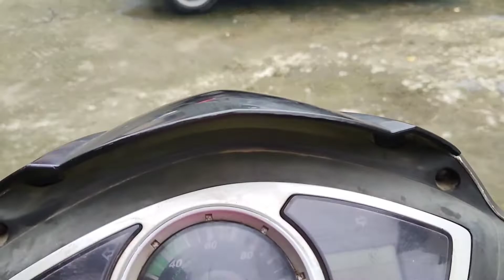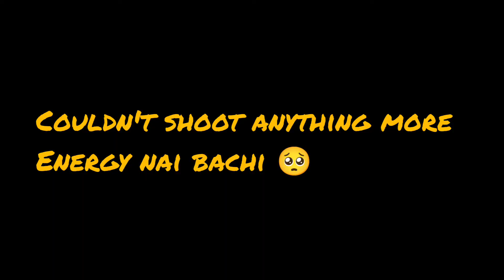How I shoot my REELS and COOKING VIDEOS | Tutorial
In this vlog , I'm going to show you my setup for shooting my cooking videos and food reels